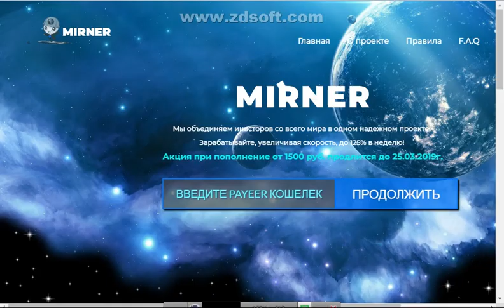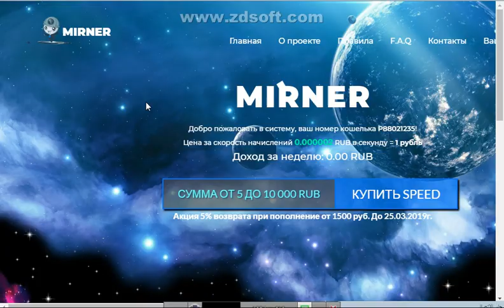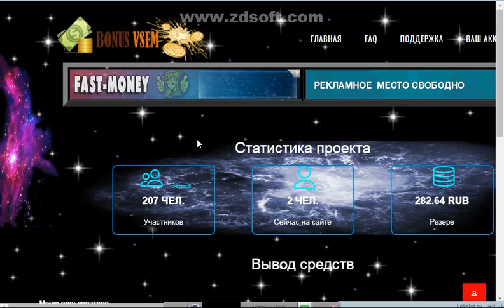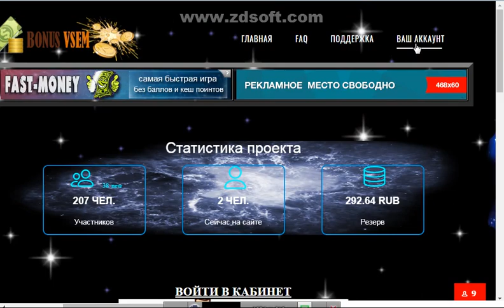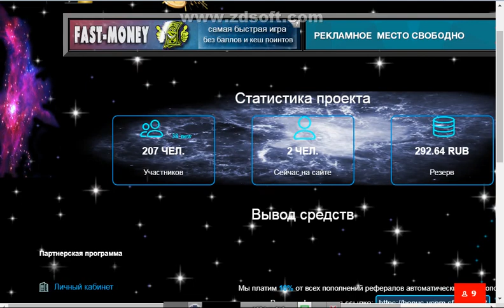موقعين للتعدين على عمله الروبل مع السحب والايداع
روابط الموقع
الربح.
ربح المال,
المزرعة السعيدة,
money online,
بايبال,
بايزا,
payza,
payoneer,
مواقع صادقة,
ربح البيتكوين,
Proof payment,
ربح 1$,
ربح 2017,
ربح 5$,
ربح البيتكوين,
ربح البيتكوين كل 5 دقائق,
ربح المال,
ربح بلياردو,
ربح بيتكوين,
ربح بيتكوين مجانا,
ربح تابلت,
ربح تعبئة,
ربح تلفون,
ربح ثواني,
ربح حقيقي,
ربح حقيقي من الانترنت,
ربح حلال,
ربح حلال من الانترنت,
ربح حوحو,
ربح دريس,
ربح دقيقة,
ربح دوجكوين,
ربح دولار,
ربح دولارات,
ربح ذهب,
ربح راتب شهري,
ربح ربح,
ربح رصيد,
ربح روبل,
ربح روبل 2017,
ربح روليت,
ربح زوار كثر,
ربح ساتوشي,
ربح طريقة,
ربح فلوس,
ربح فيزا,
ربح قمار,
ربح كاش يو,
ربح كاميرا,
ربح كوينز,
ربح للمبتدئين,
ربح لوتو,
ربح مال,
ربح هاتف,
ربح هاتف مجانا 2017,
ربح هدايا,
ربح هواتف,
المواقع الربحية .
ربح الدولار .
تعدين البتكوين .
البنوك الإلكتروني
منصات تداول .